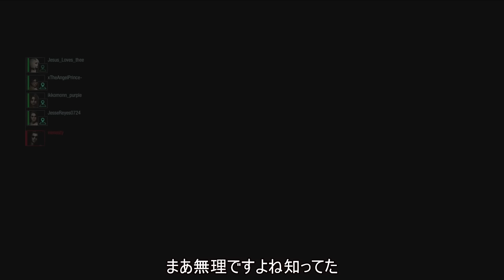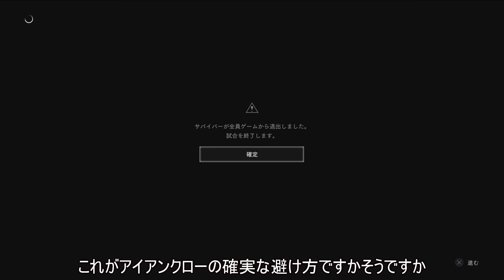殺伐とした限界集落に笑顔を取り戻すゾンビ界最速のスプリンター #6【ゆっくりバイオハザードレジスタンス】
バイオハザードレジスタンス復帰企画第6弾。今回はちゃんと楽しめて害悪度も低くみんな笑顔になれる素敵なダニエルのロマンデッキ。自爆ゾンビを筆頭に特殊ゾンビに特化したクリーチャーデッキを駆使し、圧倒的機動力と高火力でプロサバイバー達をわからせていく。

00:00 お前らおせえぞおおおおおおおおおお
01:01 本編①
08:50 本編②
18:24 本編③
23:58 本編④

☆ファンレター・プレゼントなど☆
〒150-0002
株式会社BitStar NathVie 宛
☆注意事項☆